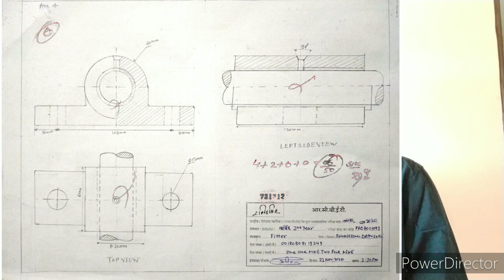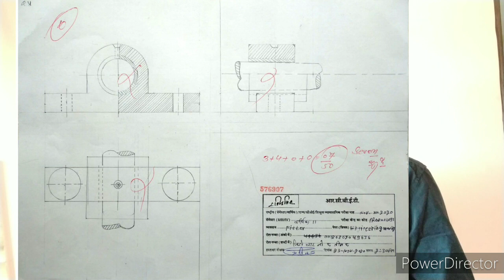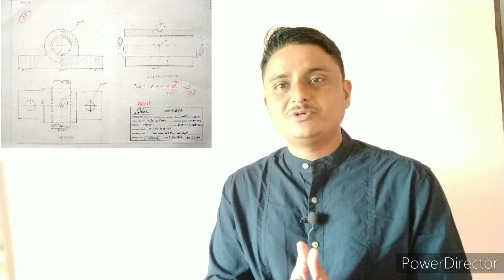ITI के पेपर मे हुआ कुछ ऐसा? शीट जाँच करने वाले अनुदेशक की वजह से Trainees फैल